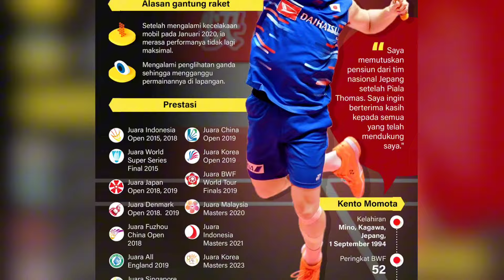BERAKHIR DI THOMAS CUP 2024 // Kento Momota akan Selalu Merindukan Ginting dan Viktor Axelsen